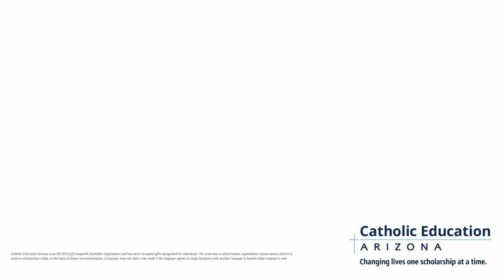Did You Know? Arizona Individuals and Corporations Can Fund Scholarship Through Tax Credits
Robyn McDowell joined Nancy Padberg, MBA, and Deb Preach on the vodcast to discuss the impact of tax credit scholarships and why individuals and contributors should redirect their AZ state tax liability to Catholic Education Arizona to change lives, create future leaders, and serve society.

Catholic High School graduates have...
-99.8% Graduation Rate
-96% matriculate to higher education, trade school, or enter military service
-1000s of service hours provided to the community